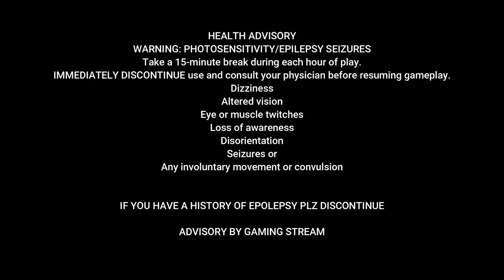COD MOBILE GAMEPLAY WITH GAMING STREAM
by
admin
support us